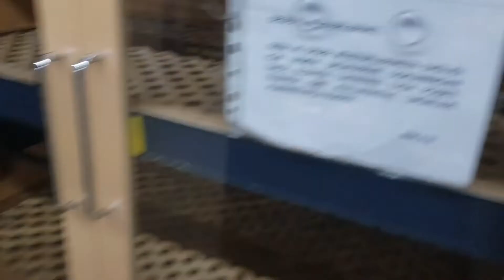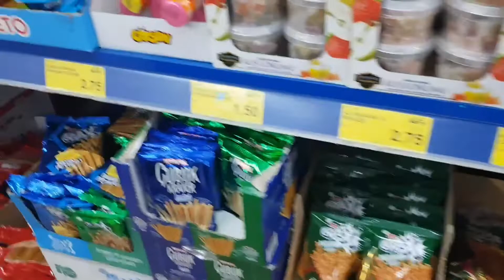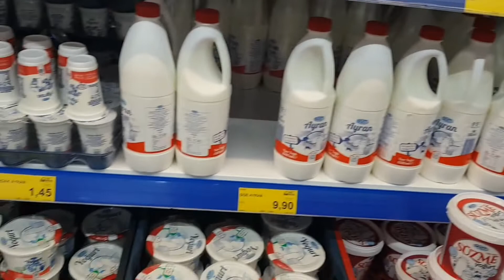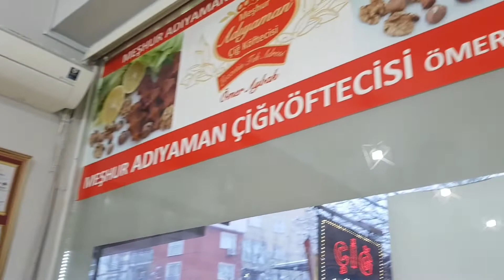SİBİRYA'DAN HABERSİZ DÖNDÜM, AİLEM ŞOK OLDU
Chris Zabriskie adlı sanatçıya ait Mario Bava Sleeps In a Little Later Than He Expected To, Creative Commons Atıf 4.0 kapsamında lisanslanmıştır.